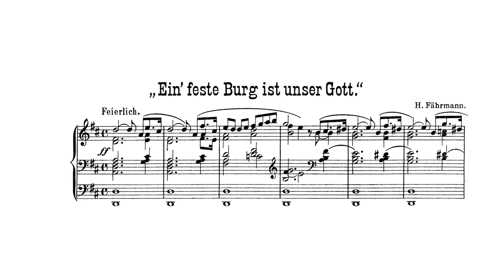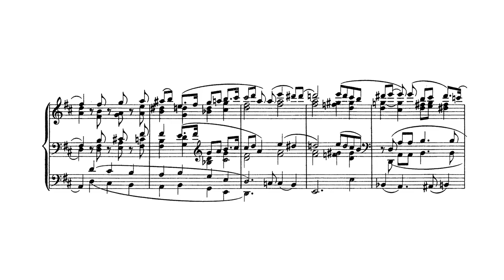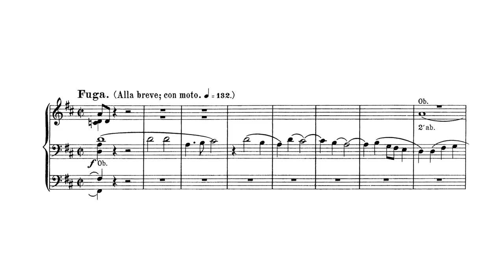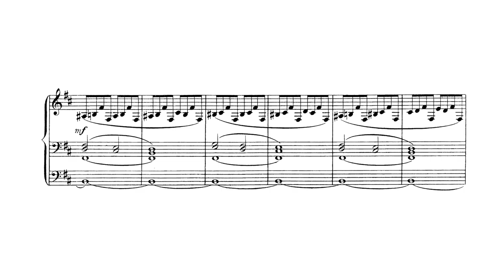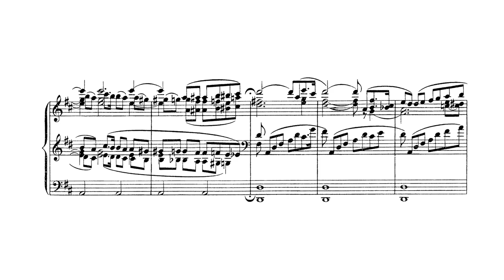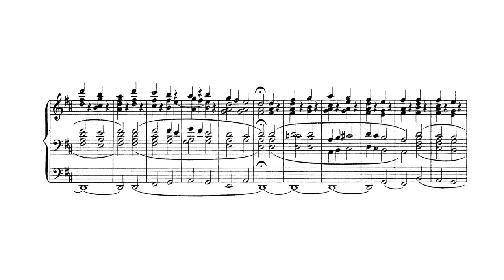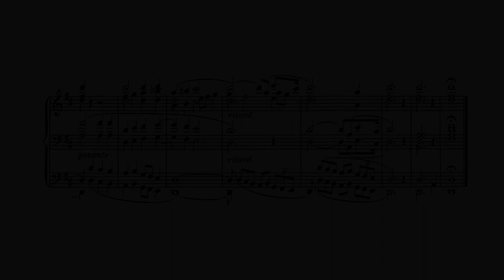Fährmann, Hans - Op. 28, "Ein feste Burg ist unser Gott", Fantasie und Doppelfuge w/ score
Hans Fährmann (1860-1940) - Op. 28, "Ein feste Burg ist unser Gott", Fantasie und Doppelfuge für Orgel

Performer: Thomas Wilhelm (Reformation und Romantik (Historische Orgeln in Hessen))

00:00 - Fantasie
02:58 - Fugue